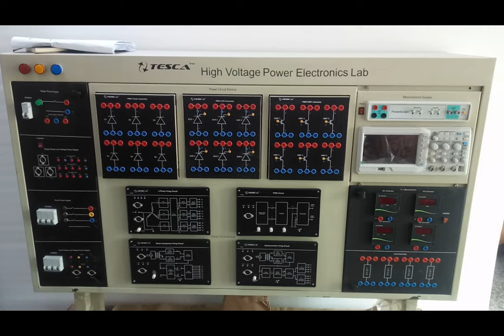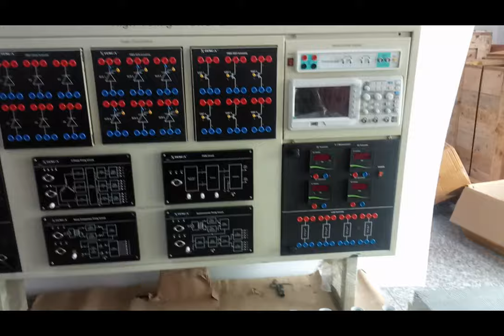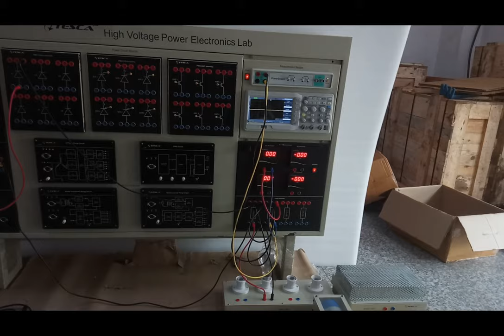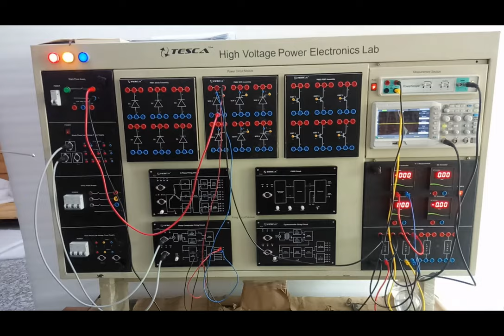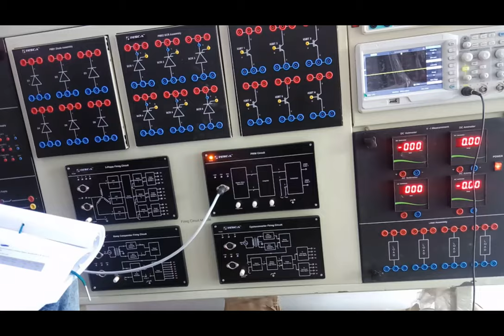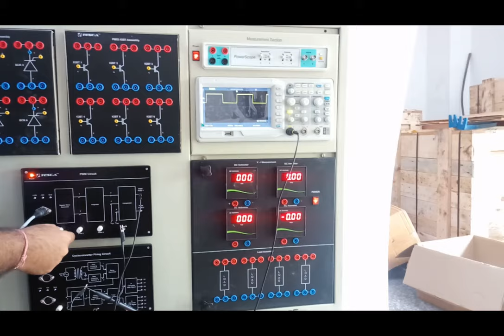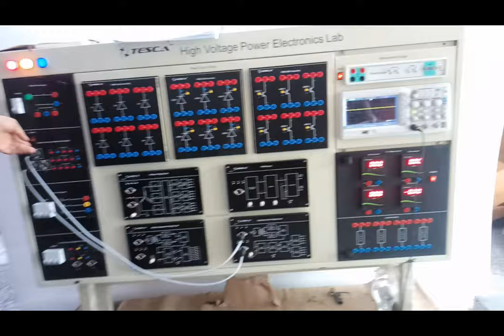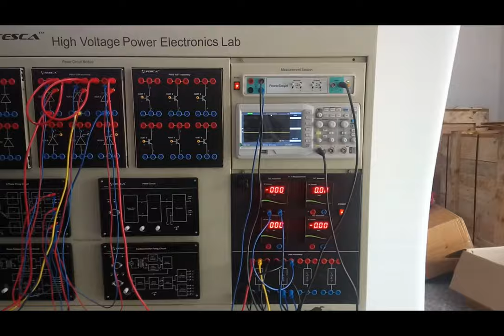High Voltage Power Electronics Lab || Tesca 46900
In this video, we described the High Voltage Power Electronics Lab - Tesca 46900